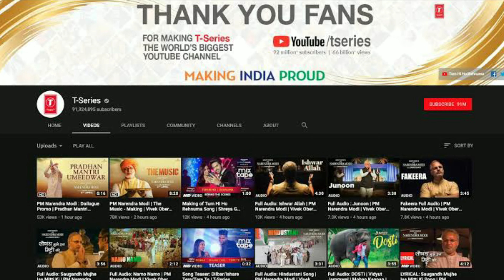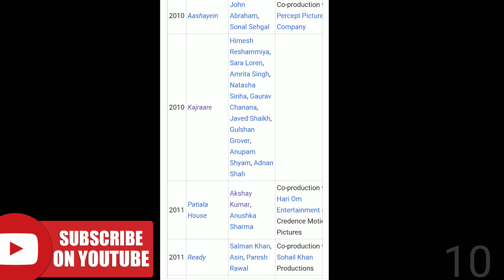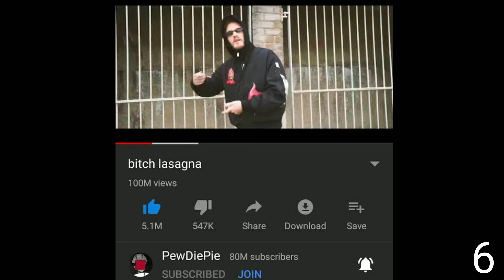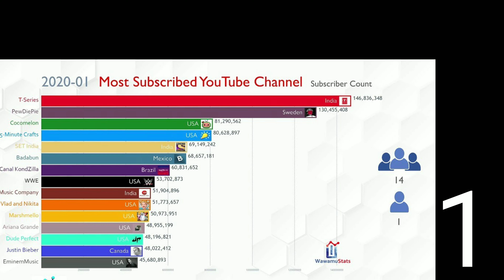20 UNKNOWN FACTS about T-Series | 100M Subscribers Journey | PEWDIEPIE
★20 Unknown facts about T-Series video is an emotional & heartwarming journey of an Indian named Gulshan kumar who had taken all wright/wrong decision to put T-series company in the sky. After Gulshan Kumar's death, his 19years old son Bhushan Kumar became young CEO of T series in 1997 & now we all know where is T series.
T series had made Indian proud by Spreading Indian music all over the world.
thats how bharat wins youtube.
About Our Channel:
★A GOOD Reviews shows us right direction to reach our interest, without wasting time & sometimes money.★
WE BRING ALL THE LATEST REVIEWS ON MOVIES, WEBSERIES THAT EDUCATE,INSPIRE & CHANGE us.
So lets explore best from the rest.